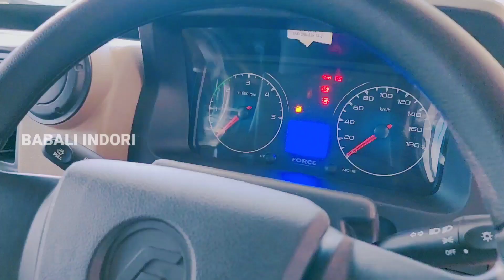New Force Trax Cruiser | 12 Seater | AC Non AC | Price Mileage Specification Hindi Review !!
Related Search

12 Seater Trax